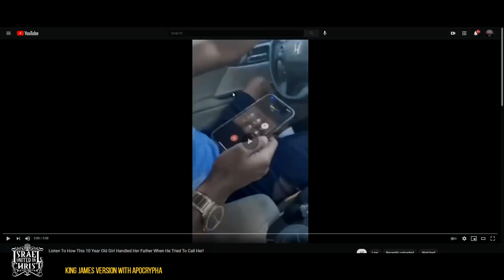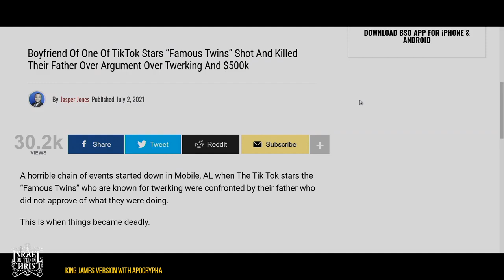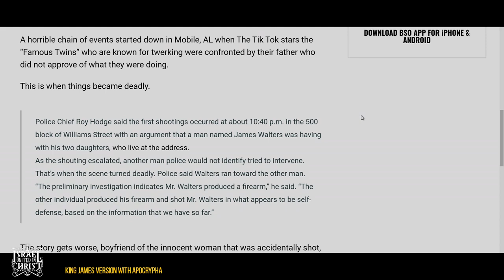IUIC || FCN Quick News || How This 10 Year Old Girl DISRESPECTED Her Father!!!